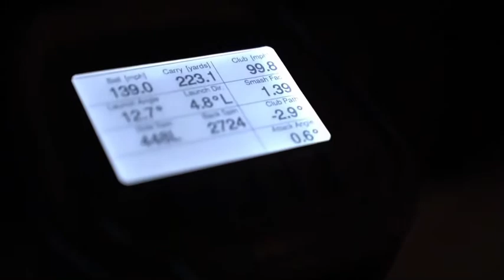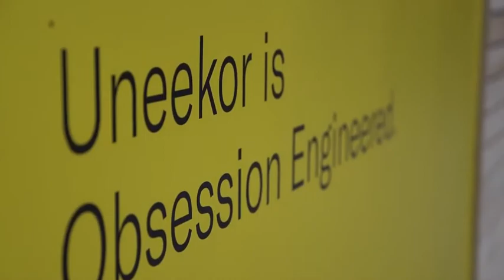Uneekor New Prototype Products!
A look at Uneekors prototype products that they are working on! More info will come later in the year!